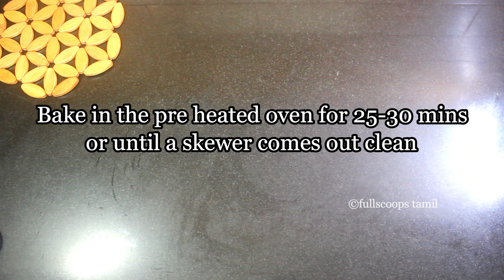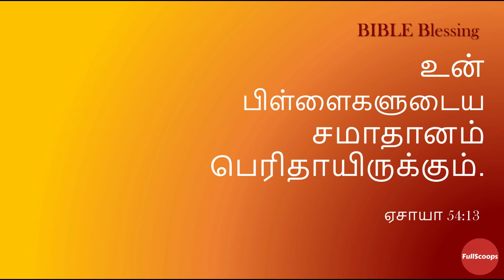முட்டை இல்லாத சாக்லெட் கேக் | Vegan Chocolate Cake (in Tamil) | Easiest Chocolate Cake Recipe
முட்டை இல்லாத சாக்லெட் கேக் | Vegan Chocolate Cake (in Tamil) | Easiest Chocolate Cake Recipe - In this video, we will see how to make an easy eggless chocolate cake. It is a simple and one of the easiest chocolate cake recipe.

Ingredients
All purpose flour - 1.5 cups (213 gms)
Sugar - 1 cup (198 gms)
Unsweetened cocoa powder - 4 tbsp (22 gms)
Vegetable oil - 6 tbsp (I used sunflower refined oil)
Instant coffee granules - 1 tsp

Products I use for Baking
Morde Dark Compound Chocolate (Baking Chocolate)
Morde White Compound Chocolate
Dark Chocolate Chips
White Chocolate Chips
Cocoa powder I use
Whipping Cream Powder
Gel Food Color for Cakes/Cream
My Hand Blender
My Oven
Measuring cups & spoons
Cake Palette Knife
Cake spatula set
Silicone brush
Cake Turn Table
Cake Scraper
Cake Leveler
Parchment Paper
Cake Pans
Muffin Tray (12 cups)
Muffin Tray (6 cups)
Muffin Liners
Kitchen Weighing Scale
Edible Gold Dust
Edible Silver Dust
Nozzle Set
Nozzle Set I use
Piping Bags
Brown Sugar
Oven Thermometer
Bread Loaf Tin
Glass Loaf Tin
Cling Wrap